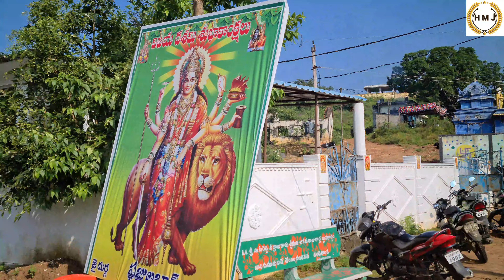korikalu neraverche Swami Subramanyam Swamy gudi Andhra Pradesh padirilabad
korikalu neraverche Swami Subramanya Swamy Gudi